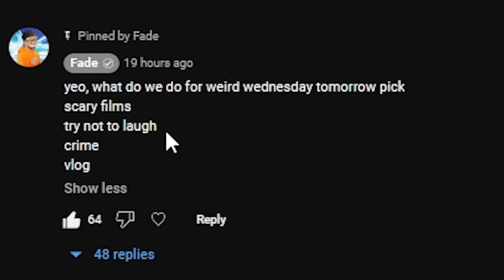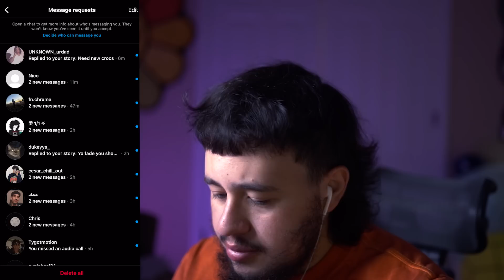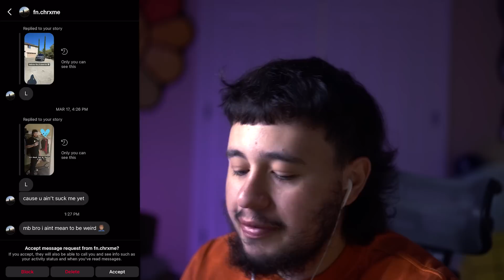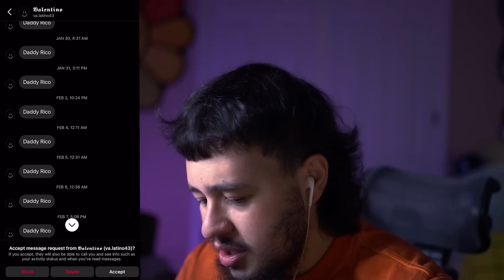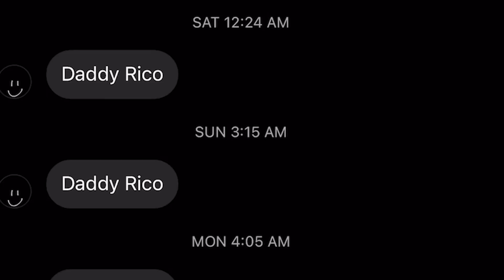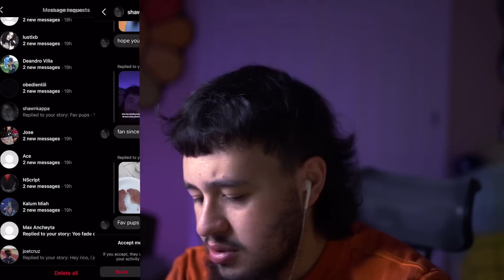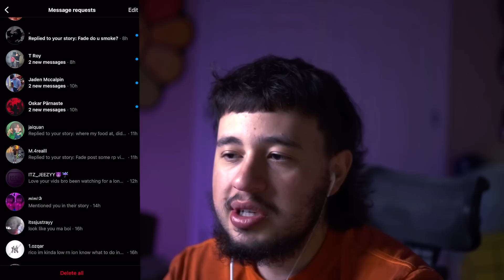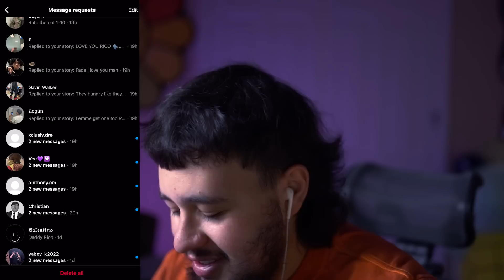reading my INSTAGRAM DMS (weird as hell)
reading my instagram dms.